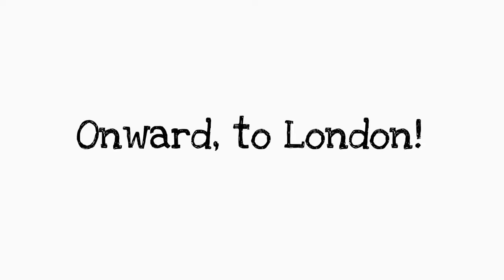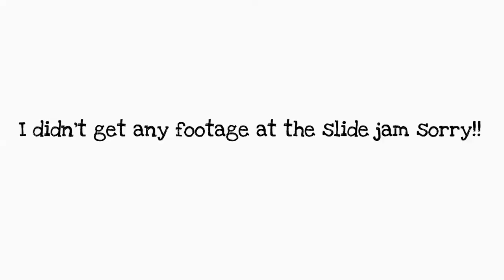James Allen Vlog #4: Hogtoberfest 2015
Here's what I got up to at Hogtoberfest this year, unfortunately no skate footage but most of the stuff inbetween!